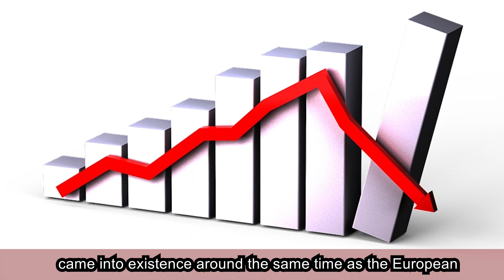INTERESTING FACTS - APRIL 12TH || DESKFAST